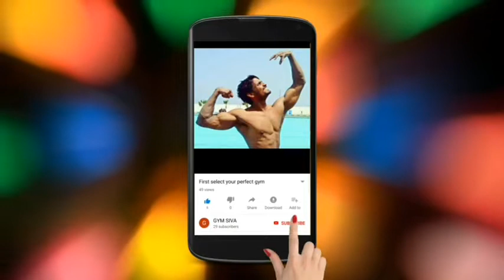How to Calculate Body Fat Percentage without equipment - தமிழ்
If you want to know your body fat percentage click on the link below and enter your data:

(or)

For that you'll need to:

1) Take your height
2) Measure your waist (around navel) and neck (below Adam's apple), for men. Mesure your waist (narrowest point), hip (widest point), neck (narrowest point
3) Enter the data on the page above or calculate using the formulas:

Measurements in inches

Men:

 % body fat = 86.010 x log10(abdomen - neck) - 70.041 x log10(height) + 36.76

Women:

% body fat = 163.205 x log10(waist + hip - neck) - 97.684 x log10(height) - 78.387

Mesurements in cm

Men:

495 / (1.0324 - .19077 * log10(Navel - Neck) + .15456 * log10(Height)) - 450

Women:
495 / (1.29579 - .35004 * log10(Waist + Hip - Neck) + .22100 * log10(Height)) - 450